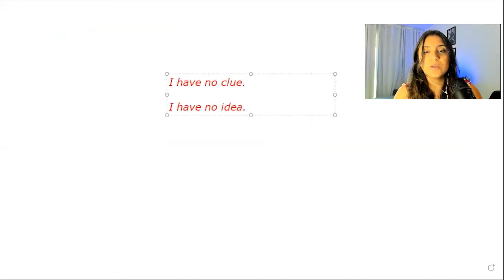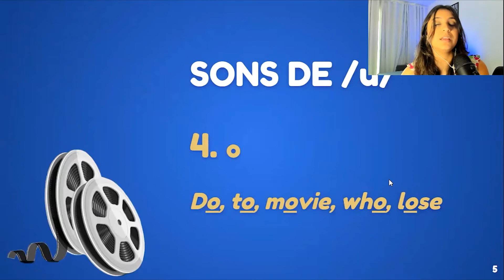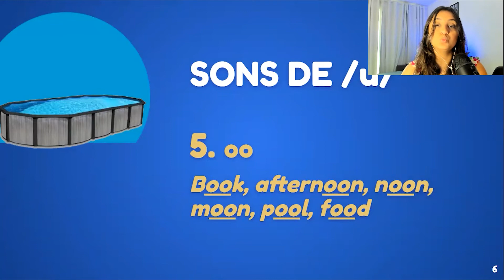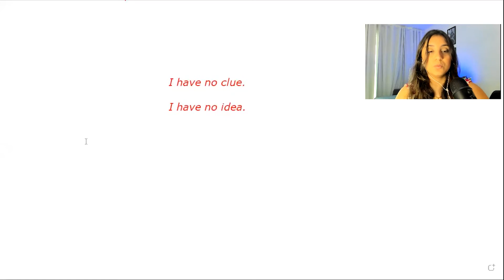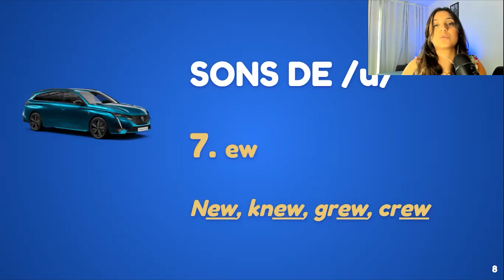COMO TER UMA BOA PRONÚNCIA EM INGLÊS? | SONS DE /u/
Welcome to Teacher Bia's channel!
Hoje, na aula 06, vou te ensinar em quais situações pronunciamos /u/ em inglês, nesse curso de pronúncia GRÁTIS! Vamos ficar com a pronúncia boa em inglês?

Quer acelerar sua aprendizagem? Junte-se ao INGLÊS COM A TEACHER BIA, meu curso completo de inglês, do ZERO ao AVANÇADO: